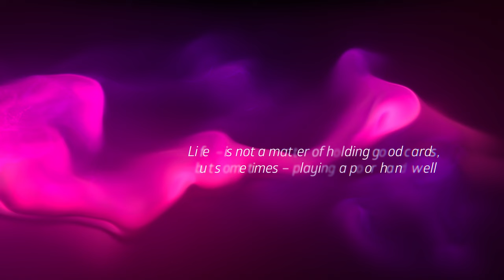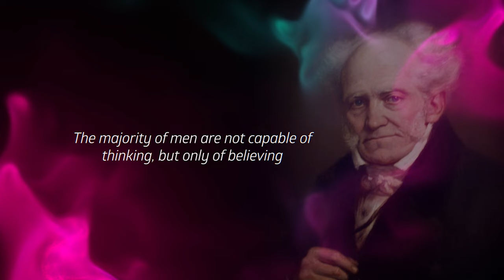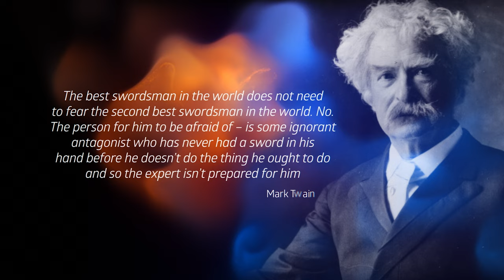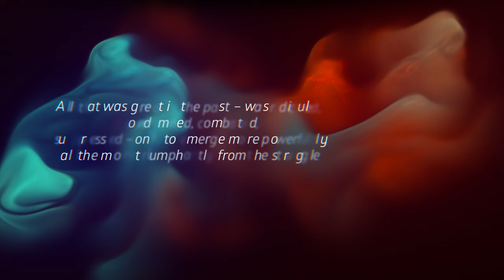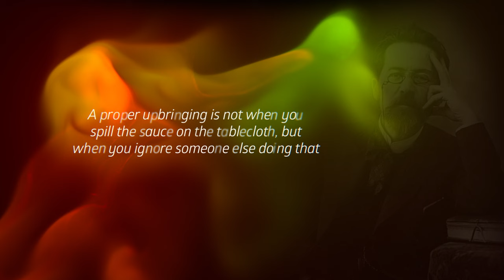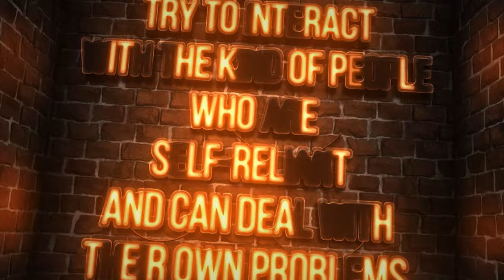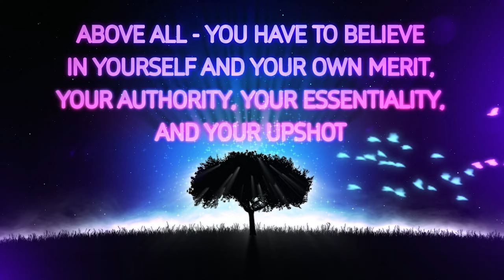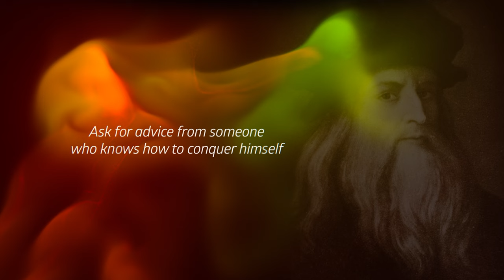🔴 17 SECRET SUCCESS PRINCIPLES | Roman Vasilenko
PREMIERE: 17 Secret Success Principles

A daring and provocative film that will make you rethink your life. It's time to throw off the shackles of ignorance, indifference, and fear. You are the only one who can forge your own path to happiness. Stop hiding from the world - get your head out of the sand - and start living. It's your time to take action!

And what should I do exactly? Just believe in myself? You, like everyone else, are tired of empty motivational phrases. In addition to general concepts, a person needs specific instructions and techniques, only then can they learn something and achieve their goal.

I created the movie "17 Secret Laws of Success" especially for you. There are no watered-down, general tips and tricks here. This is a powerful, intelligent, and practical tool for anyone who wants to fulfill their ambitions and reach their full potential. Each video is a key to success, an invaluable life experience that anyone can use to truly improve their lives.Are you eager to find out what you need to do to achieve success? Then, watch the movie now! And share the link with those who will benefit - your family, friends, and acquaintances. By sharing our inner knowledge, we can make each other's lives better and happier. Act to have what you want in life. I truly believe that you can achieve the most daring and amazing goals!

personal growth self improvement motivational speech morning motivation self discipline success inspirational personal development